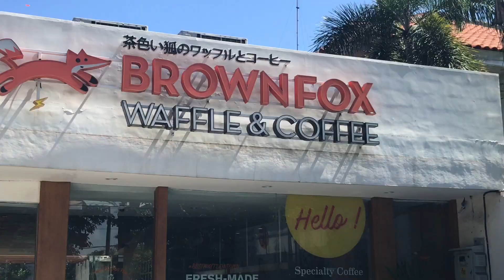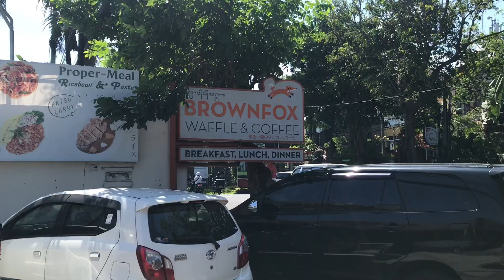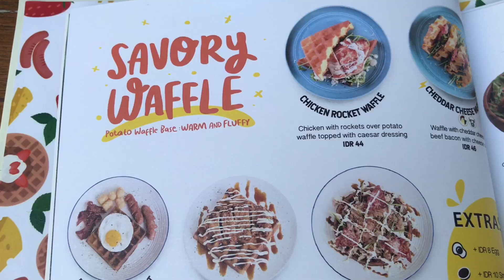Review Waffle Terenak di BrownFox Waffle & Coffee Bali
Hallo guys!!
Kali ini kita mencoba kuliner di daerah renon, denpasar bali yang bertemakan waffle..

Tempat ini menyediakan berbagai olahan waffle mulai dari appetizer,main course,sampai dessert guys !!!

Mau tau makanan2 apa saja yang dapat diolah dengan waffle?saksikan terus video ini y guys!!

BROWNFOX Waffle & Coffee
Jl. Raya Puputan No.80, Dangin Puri Klod, Kec. Denpasar Tim., Kota Denpasar, Bali 80234